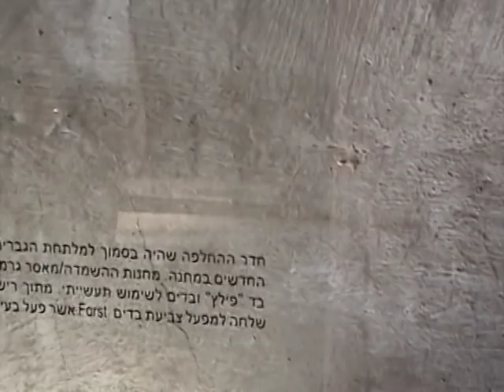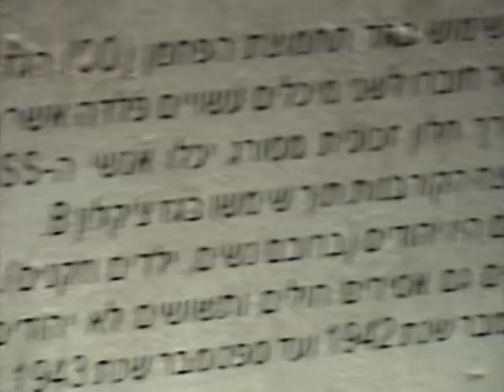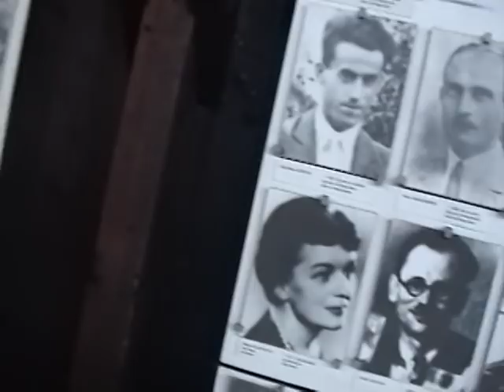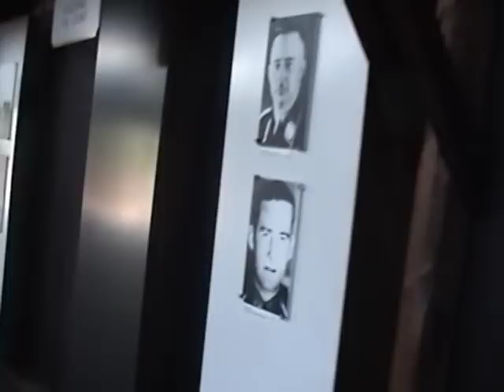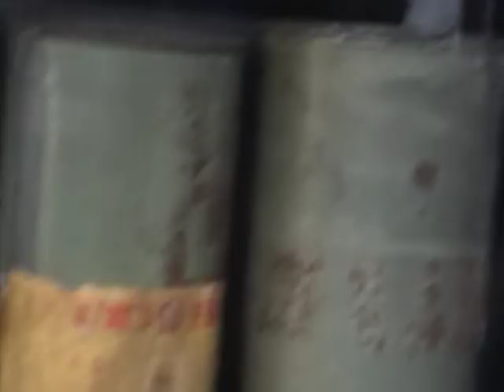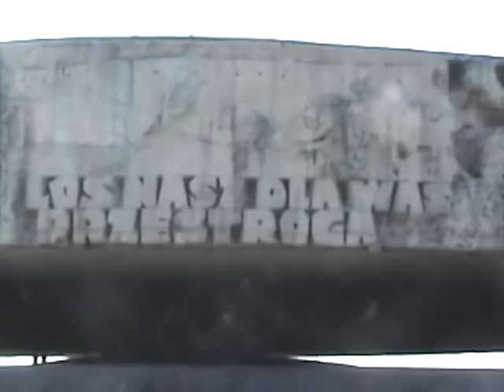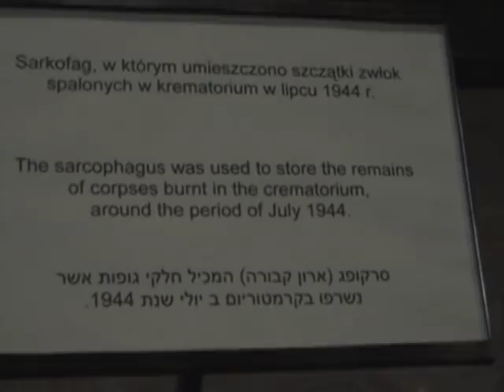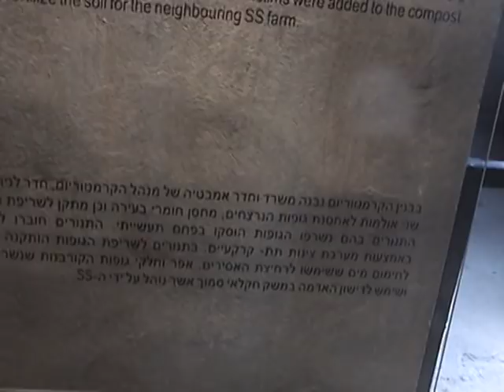Visita a Campo de Concentracion Maidanak 1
Año 2009